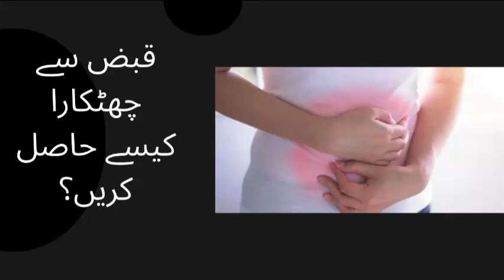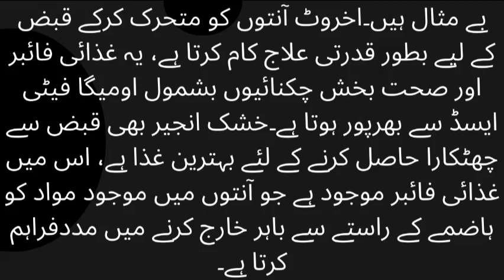How to get rid of constipation